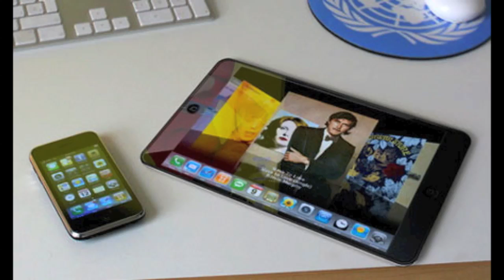Apple Prdictions January 2010